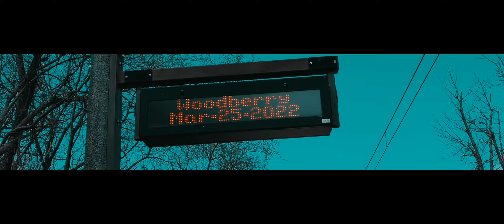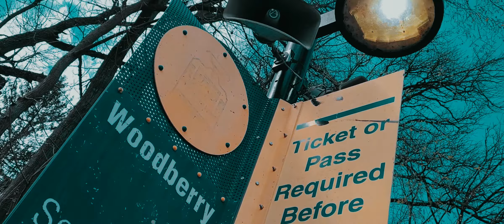DES - ONCE I WAS (TrayLow & LoG) (Chh)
This song is from our Newest Album The Way which is being cooked up as we speak, We pray that you find encouragement in this video and single, and please don't forget to Like, Subscribe, Comment, and Share it all helps our youtube channel to grow & reach other people.
WE ARE D.E.S (DOUBLE EDGE SWORD)

If you want to find our music or wanna give a love offering here's the